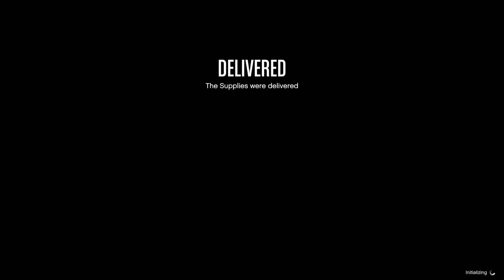GTA Online - Bunker Supply Runs